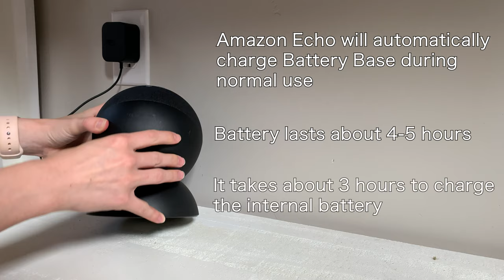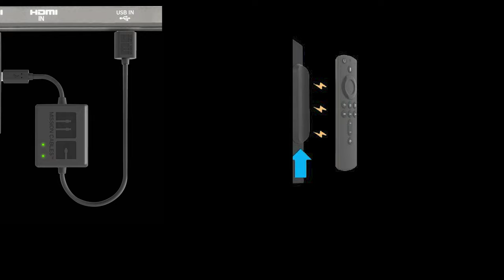Mission Battery Base for Amazon Echo (4th Gen)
Make your Amazon Echo portable with the Mission Battery Base.  This "Made for Amazon" accessory provides up to 5 hours of portable battery life.  It seamlessly attaches to Echo with no tools or extra cables required.  The sleek design blends with the Amazon Echo to create a whole new portable experience.